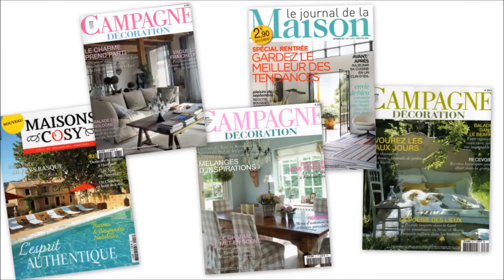Royal Art Palace International Eng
Royal Art Palace International is a famous brand of furniture and decorative items known and recognized, and also an online store.
You'll find everything you need for home, garden, castle.
Royal Art Palace International participated in the decoration of stunning locations, luxury hotels, renowned restaurants, movies or TV shows.